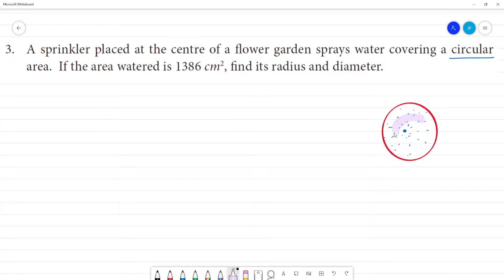Class 7 TN Maths Term II 2 MEASUREMENT Exercise 2.2 3. A sprinkler placed at the centre of a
Term II  2 MEASUREMENT
Exercise 2.2
3. A sprinkler placed at the centre of a flower garden sprays water covering a circular area. If the area watered is 1386 cm2, find its radius and diameter